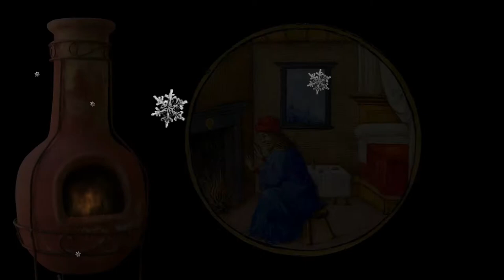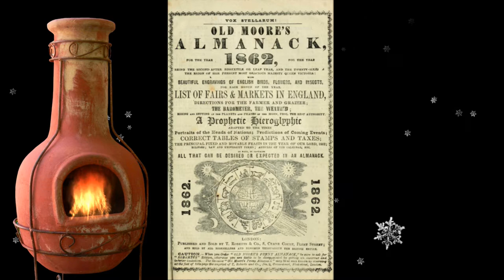"Shepherd's Calendar - January" by John Clare (read by Roy Macready)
A set of pastoral poems from the early 18th century, this collection features the well-earned observations of working-class poet John Clare. "The Shepherd's Calendar," which takes us through a village year, is the standout, collecting the seasons in a beautiful set of memories of the living landscape, with every bird, flower, and little harvest detail receiving its appropriate focus. Clare always has the right word for the living things that surround him, and the collection does a wonderful job conjuring another place, with its own rhythms and holidays, sights and sounds.